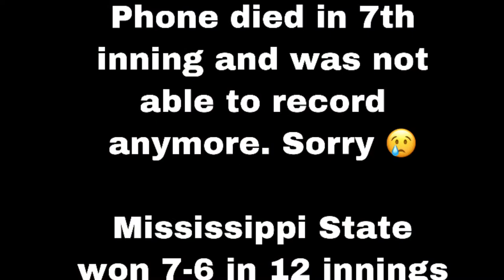Mississippi State @ Ole Miss Baseball Vlog. Game 3. 4/23/22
Hello there peeps 👋 thank you so much for supporting my channel and watching todays video

Today we go and visit the Mississippi State @ Ole Miss baseball game on 4/23/22

Today we do some vlogging action and record hits, strikeouts, food, solo cup race and all the behind the scenes and game experience at Swayze field